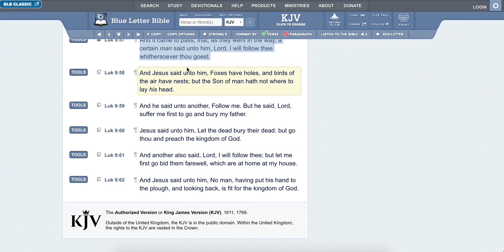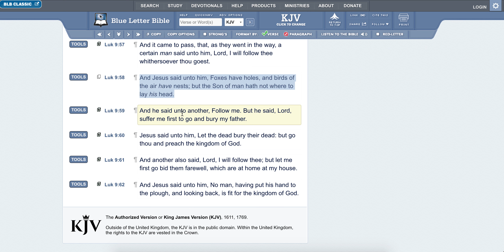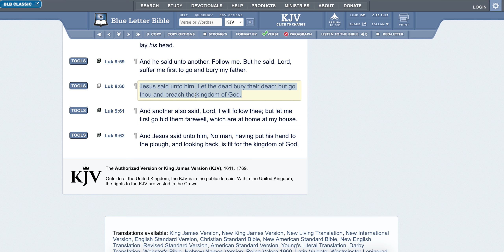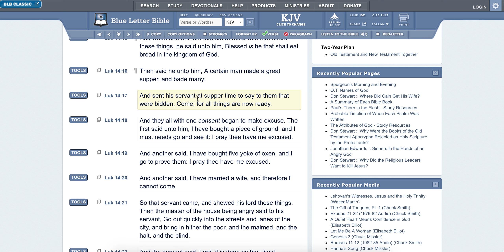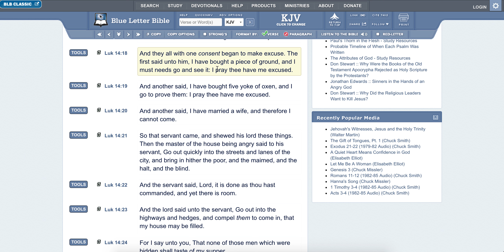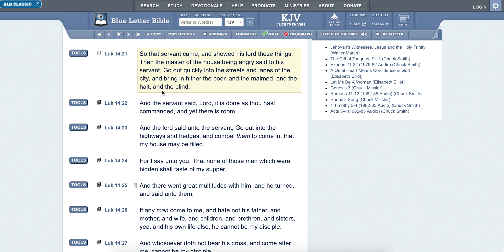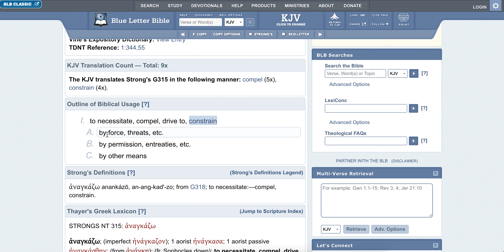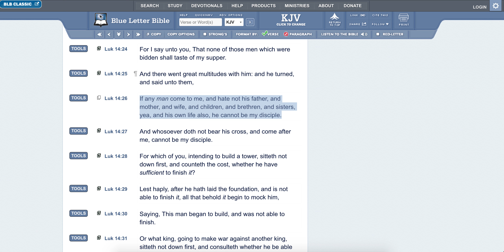LET THE DEAD BURY THE DEAD